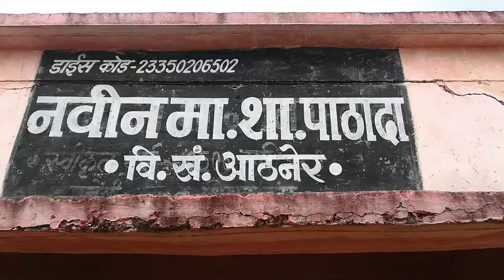शिक्षा के नाम पर छात्र-छात्राओं के भविष्य से हो रहा खिलवाड़(49)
जर्जर स्कूल भवन में संचालित हो रही कक्षाएं

स्कूल भवन गिरने और घटना होने की राह देख रहे अधिकारी
आठनेर ,बैतूल ;- ब्लॉक शिक्षा केंद्र आठनेर अंतर्गत के आने वाली माध्यमिक शाला पाटादा में छात्र-छात्राओं की जान से खिलवाड़ करते दिखाई दे रहे शिक्षक और अधिकारी शिक्षा व्यवस्था को सुदृढ़ और सरल बनाने के लिए साथ ही बच्चों के स्वास्थ्य और सुरक्षा को लेकर भी शासन-प्रशासन हमेशा सजग रहता है साथ ही लाखो करोड़ो रूपये भी खर्च कर रहा है ।किन्तु ब्लॉक के इस पाटादा स्कूल में छात्र-छात्राओं की सुरक्षा और शिक्षा व्यवस्था को वहां के शिक्षक ठेंगे पर रखते है ताजा मामला जब पत्रकारों की टीम स्कूल पहुंची  तो देखने में आया कि स्कूल भवन पूरी तरह जर्जर अवस्था में तब्दील है स्कूल भवन के  दरवाजे खिड़कियां पूरी तरह से टूटी हुई है छत से प्लास्टर आए दिन गिरते रहते हैं जिससे छात्र-छात्राओं और शिक्षकों में भी भय का माहौल बना रहता है।  वही बात मध्यान भोजन  की करे दो  किचन बनाने का भवन भी पूरी तरह से  क्षतिग्रस्त  हो चुका है जिसके चलते  मध्यान भोजन  भोजन बनाने वाली  समूह की महिला के घर से ही बनकर आता है  जिसमें  बच्चों के जीवन से खिलवाड़ किया जा रहा है  यह साफ देखा जा सकता है  शासन के नियम है कि  मध्यान भोजन शासन  स्कूल के  भोजन कक्ष में ही बने  जिससे कि भोजन संबंधित पारदर्शिता  बनी रहे ।
साथ ही स्वास्थ्य और स्वच्छता की बात करें तो स्कूल में छात्राओं के लिए शौचालय भी केवल देखने मात्र के लिए बनी हुई है शौचालय के गेट सालों से बंद पड़ी हुई है जिस पर छात्र-छात्राओं को खुले में शौच और बाथरूम के लिए जाने को मजबूर होना पड़ता है कहना है कि पानी की व्यवस्था नहीं होने से शौचालय बंद किए हुए हैं।
तो वही बात करें शिक्षा की तो छठवीं और सातवीं कक्षा के छात्र छात्राओं को एक साथ विठाला जाता है जिस पर छात्र-छात्राओं की पढ़ाई किस तरह की जाती होगी यह अंदाजा लगाया जा सकता है छात्र छात्राओं का कहना है कि उनकी पढ़ाई ठीक से नहीं हो पा रही है और भवन गिरने प्लास्टर झड़ने जहरीले सांप बिच्छू का डर हमेशा बना रहता है ।

भवन गिरने के बाद की जाएगी मरम्मत और नया निर्माण कहते हैं अधिकारी

 प्रभारी प्राचार्य  कुसुम लता यादव से उन्होंने कहा कि भवन निर्माण और मेंटेनेंस के लिए उच्च अधिकारियों को कई बार पत्र लिखे जा चुके हैं लेकिन उच्च अधिकारियों का कहना है कि भवन गिरने के बाद ही उसकी मरम्मत और नया भवन बनाया जाएगा साथी मैडम यादव जी यह कहती है कि शिक्षा जरूरी है कि जान स्पष्ट होता है कि शिक्षक अपनी जिम्मेदारी और छात्रों के भविष्य को लेकर कितनी सजग है साफ तौर पर शिक्षिका की लापरवाही देखी जा सकती है।

 तो वहीं ब्लॉक शिक्षाधिकारी राजेंद्र गिहारे से पाटादा स्कूल और व्यवस्था को लेकर पूछा गया तब उन्होंने तत्काल पूरे मामले को समझते हुए सीएससी से पूरी जानकारी मोबाइल पर ली गई और शीघ्र ही स्कूल की शिक्षिका यादव मैडम पर कार्रवाई करने के साथ ही स्कूल की दशा सुधारने  को लेकर उच्च अधिकारी से  शीघ्र बात करने को कहा गया ।